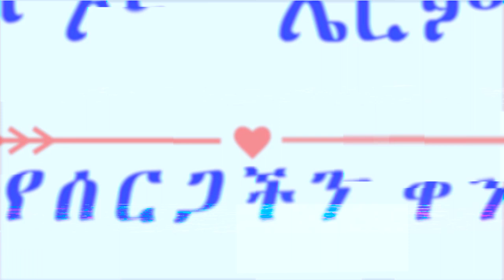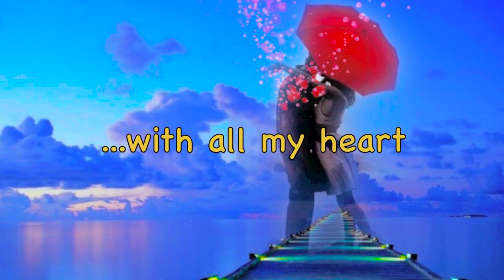amazing wedding introduction Ruth_Weds_Ermiyas ምርጥ የኤርምያስ ጎዴ እና ሩት ህርቦ የሰርግ መግብያ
amazing_wedding_introduction ምርጥ የኤርምያስ ጎዴ እና ሩት ህርቦ የሰርግ መግብያ